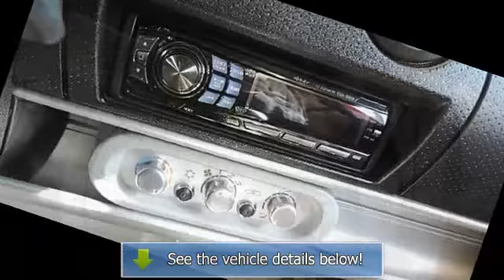2007 Lotus Elise - Secor Volvo Mitsubishi Lotus SAAB - New London, CT 06320 - 5008P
For Sale: 2007 Lotus Elise
VIN: SCCPC11137HL30146
Engine: 4 Cylinder Engine 1.8L/110
Drivetrain: Front Wheel Drive
Transmission: 6-Speed M/T
Mileage: 6,703
Color: Red (exterior) Biscuit (interior)

Features:
Two Thousand Seven Lotus Elise 2dr Car. This vehicle features the following equipment: 6-Speed M/T, 4 Cylinder Engine 1.8L/110, Front Wheel Drive, Front Wheel Drive, Tires - Front Performance, Tires - Rear Performance, Aluminum Wheels, Power Steering, 4-Wheel Disc Brakes, Anti-lock Brake System, Targa Roof, Rear Spoiler, Daytime Running Lights, Intermittent Wipers, Bucket Seats